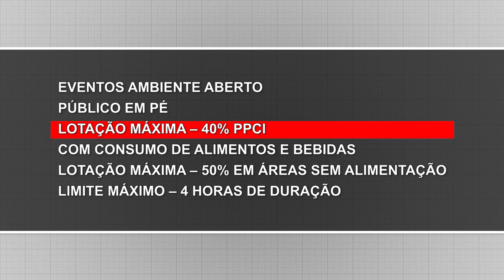Governo do RS libera atividades festivas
Determinação vale para os municípios que já retomaram as aulas presenciais.
Em Cachoeira do Sul o prefeito editará decreto adequando as normas para a liberação de eventos também na cidade. Mas, a proibição de aulas presenciais no município segue valendo. A desobediência ao que determina o Governo do Estado, inclusive, é alvo do Ministério Público, que aguarda até hoje resposta à orientação de que sejam cumpridas as determinações de Eduardo Leite. A promotora, Maristela Schneider, determinou que o prefeito libere as aulas ou restrinja os eventos. Caso não tenha sua orientação atendida, o MP deve dar início a uma ação civil obrigando o cumprimento das norma estaduais.